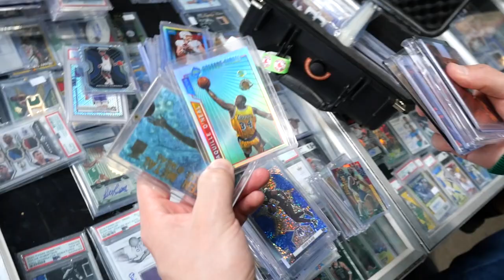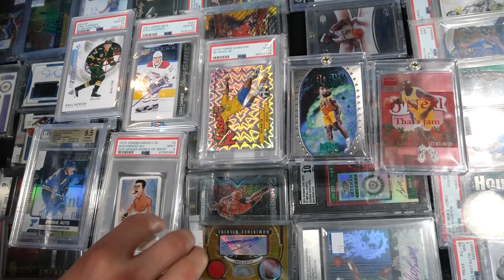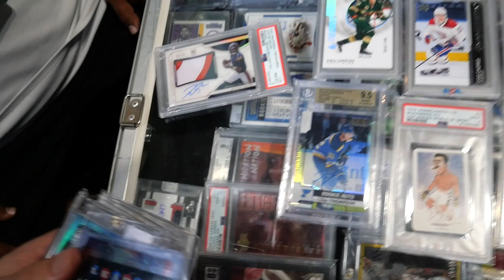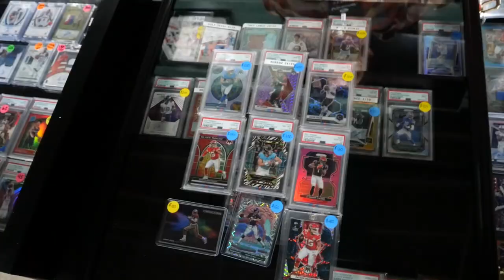BUYING & SELLING SPORTS CARDS at FENWAY PARK?! (with DAVID ORTIZ & PEDRO MARTINEZ)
A card show inside FENWAY PARK?! Doing deals under the bleachers, taking pics with MLB legends, and walking through one of America's most storied landmarks...the hobby took over Fenway and it was a weekend to remember...